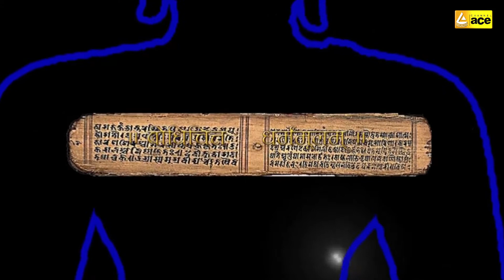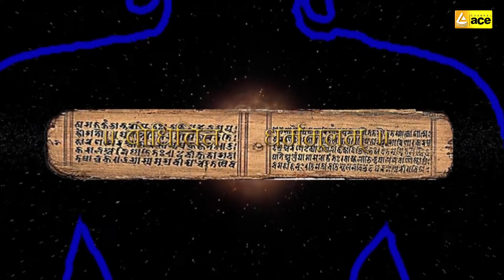Bodhi Chittam Dharma Mulam -Part - Ep - 9